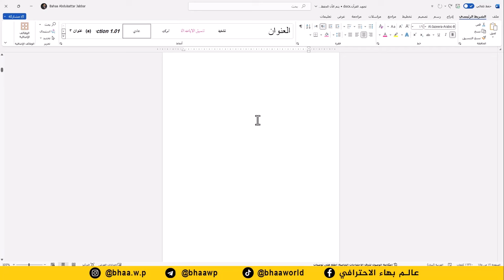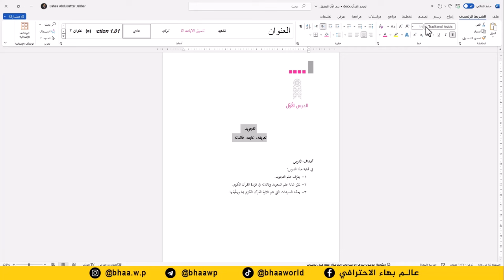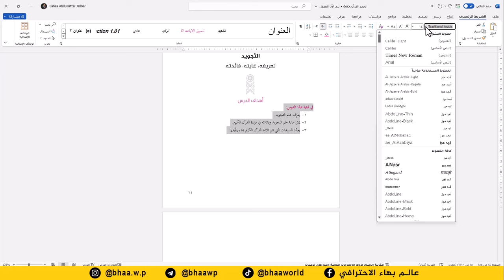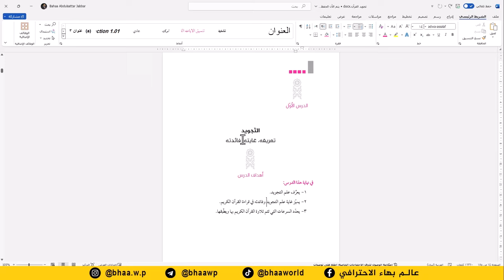تنسيق عناوين الفصول في الكتب والابحاث ورسالة الماجستير واطروحة الدكتوراه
احصل الان على الكورس الكامل الذي يحتاجه الجميع

مكونات الكورس:
✅ اساسيات برنامج word
✅ التعامل مع الجداول
✅ أسس التنضيد
✅ اخراج عناوين الفصول
✅ اخراج وترتيب الهوامش
✅ ترقيم الصفحات بشكل احترافي
✅ اعداد أنماط العناوين
✅ انشاء الفهرست وجدول المحتويات
✅ تصميم الغلاف
✅ تصميم كعب الغلاف

أجور الاشتراك:  5 الاف  (عرض خاص لأيام معدودة)